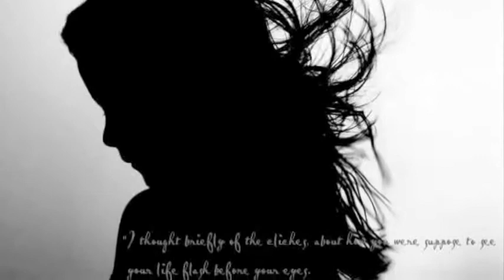Let me sign Robert Pattinson - oficial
VICITA: FACEBOOK y regalame un